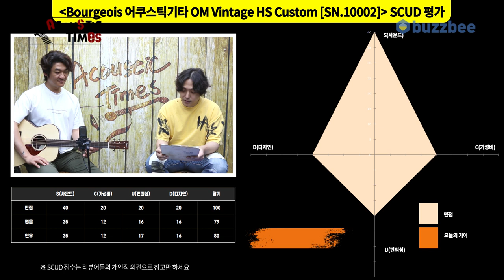Bourgeois 어쿠스틱기타 OM Vintage HS Custom [SN.10002]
2:05 스펙(Spec)
3:42 사운드 테스트(Sound test)
8:00 시연
10:09 한줄평
11:34 SCUD 점수